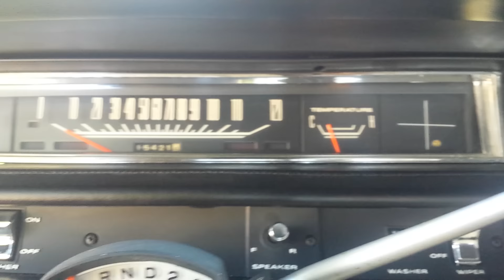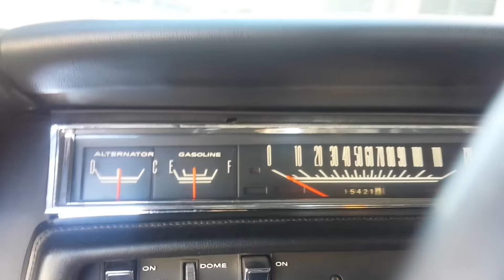1968 PLYMOUTH ROAD RUNNER EXCELLENT CONDITION